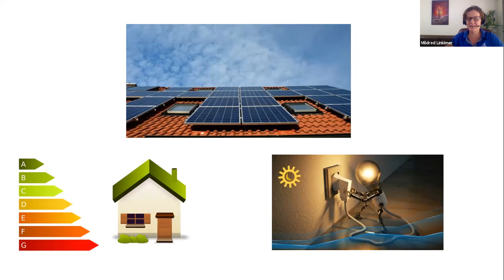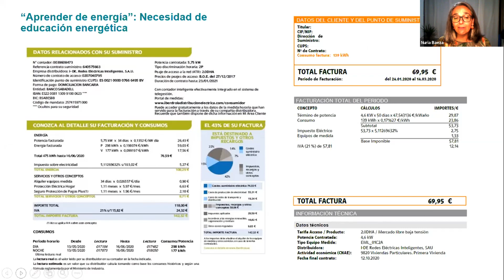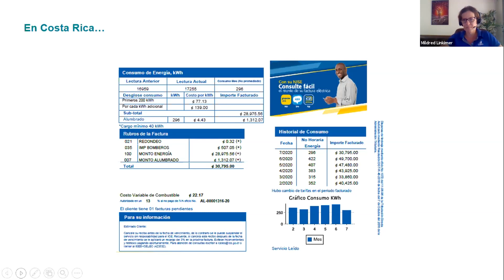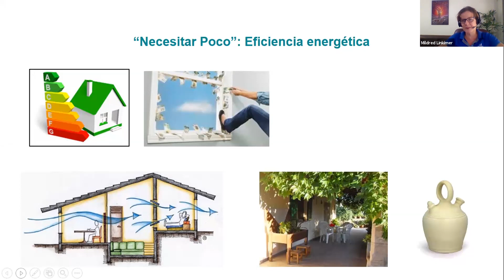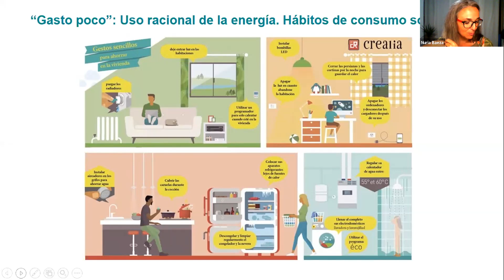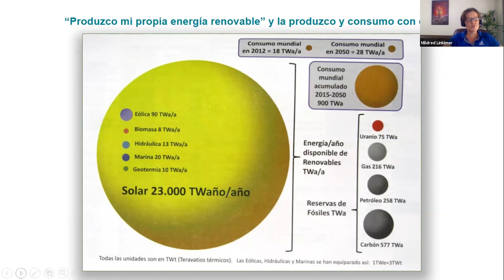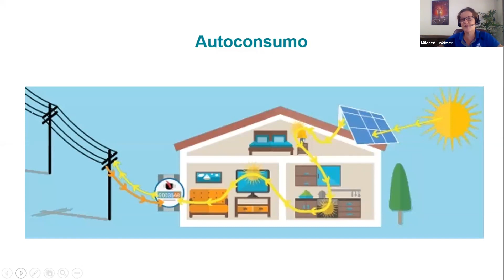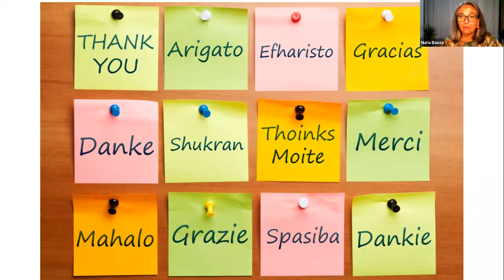Ideas EARTH | Webinar: Educación y eficiencia energética para la sostenibilidad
Presentamos la conferencia virtual “Educación y eficiencia energética para la sostenibilidad”, con la participación de Mildred Linkimer, Co-directora del Centro de Investigación y Desarrollo de Energías Renovables (CIDER) de la Universidad EARTH, y Nuria Baeza Roca, Responsable de Acción Social en AeioLuz.